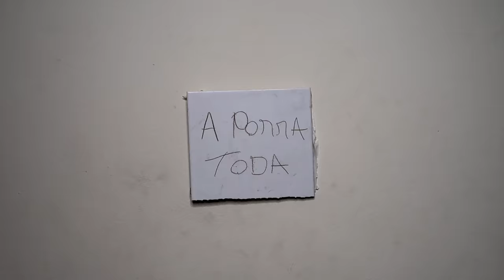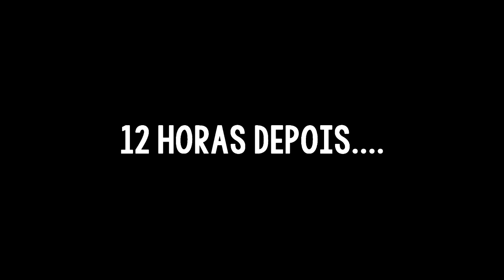A CASA DOS CHAVE